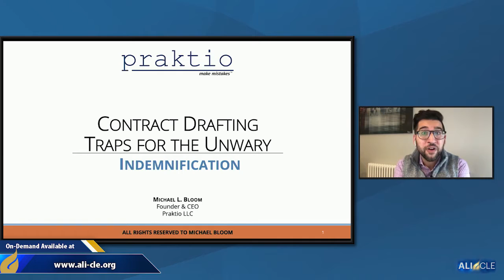Contract Drafting Traps for the Unwary: Indemnification Provisions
Michael Bloom talks about his presentation covering the practical checklist questions you need to consider when you draft indemnity provisions.